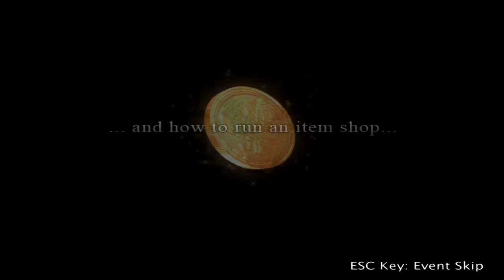Recettear - An Item Shops Tale - #1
Recettear - An Item Shops Tale parte 1.